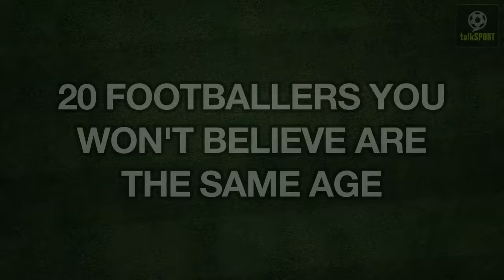40 Footballers You Won't Believe Are The Same Age